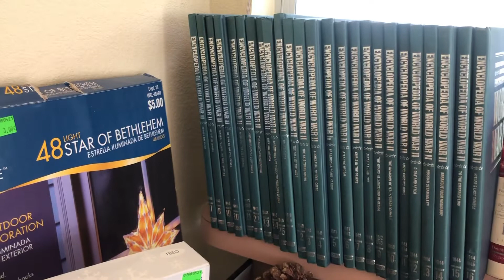Lake mcqueeney estate